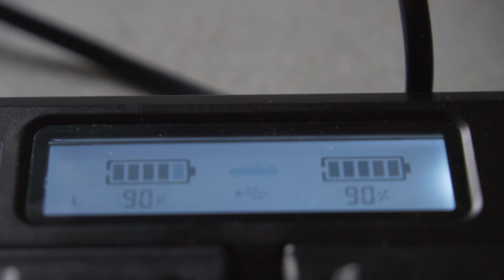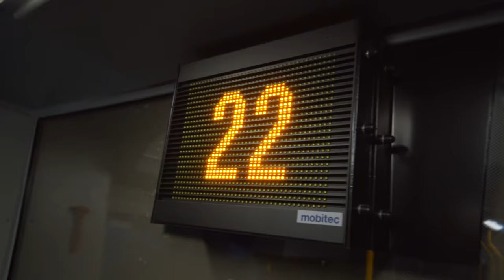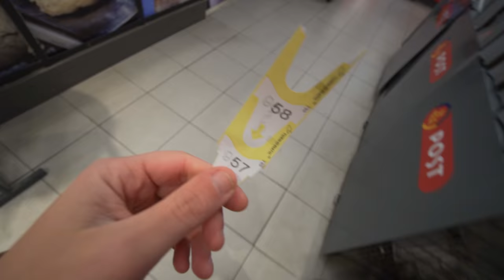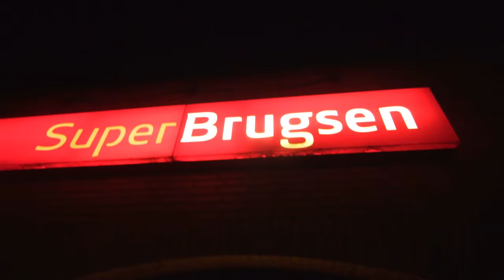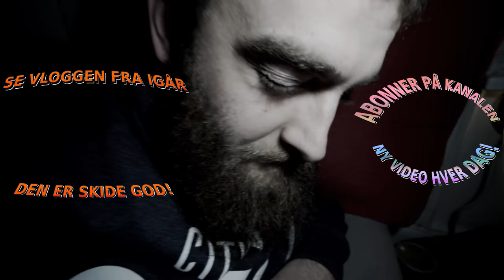MERE AF MIT FJÆS!